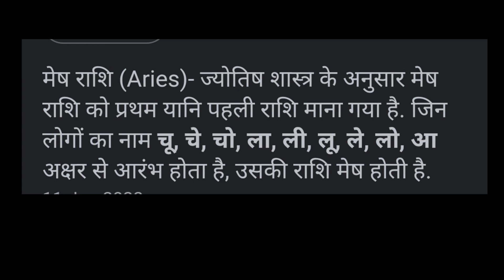मेष राशि मे सूर्य | Mesh rashi mein surya | Sun In Aries | AstroTalkSeries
Title:- मेष राशि मे सूर्य | Mesh rashi mein surya | Sun In Aries | Astro Series | ARIES | Mesh Rashi |

ज्यादा पूजा करने से क्या होता है | jyada puja karne se kya hota hai | mehandipur balaji | balaji